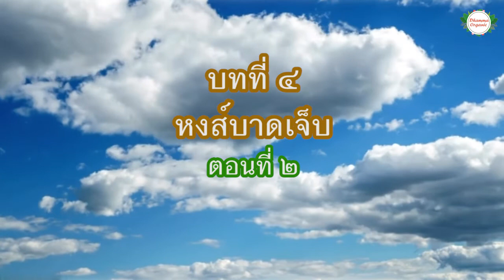1.4.2 คือเมฆสีขาว ทางก้าวเก่าแก่ เล่มที่ 1 บทที่ 4 หงส์บาดเจ็บ ตอนที่ 2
🚩บทที่ 4 หงส์บาดเจ็บ ตอนที่ 2
เสียงอ่านหนังสือโดย บุษบาบูชา

บทที่ 1 เดินสักแต่ว่าเดิน
บทที่ 2 งานเลี้ยงควาย
บทที่ 3 หญ้าคาหนึ่งหอบ
บทที่ 4 หงส์บาดเจ็บ
บทที่ 5 น้ำนมหนึ่งจอก
บทที่ 6 ใต้ต้นชมพู่
บทที่ 7 รางวัลช้างเผือก
บทที่ 8 สร้อยพระศอเพชร
บทที่ 9 การุณยมรรค
บทที่ 10 เด็กที่ยังไม่เกิด